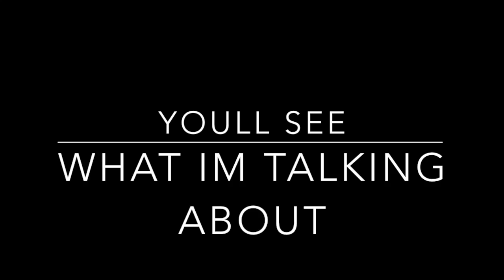VLOGMAS DAY12 | Random Chit-Chat in my Car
On my way to the gym, and I really don't want to go there. But I went. Its called being an ADULT!